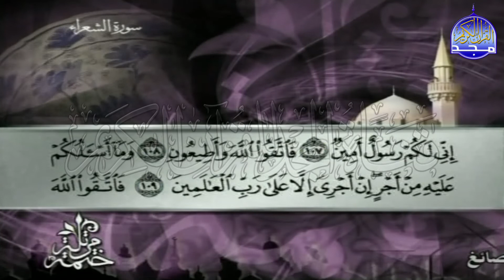الختمة المرتلة✨ الجزء التاسع عشر " الربع 3.4" من القران ✨ للشيخ / توفيق الصائغ ✨ tawfiq alssayig